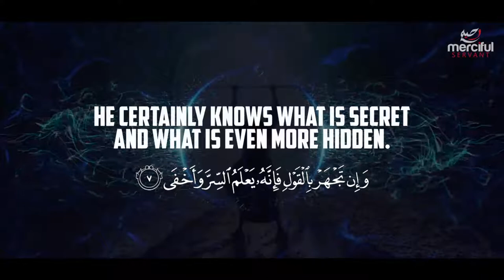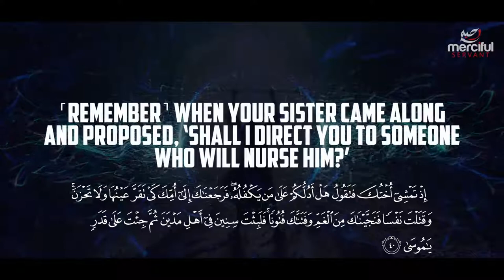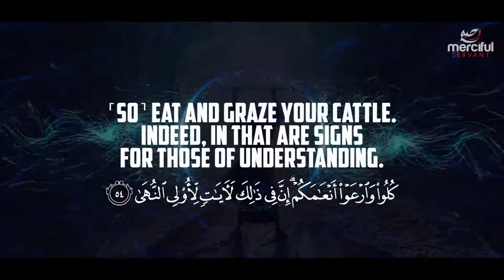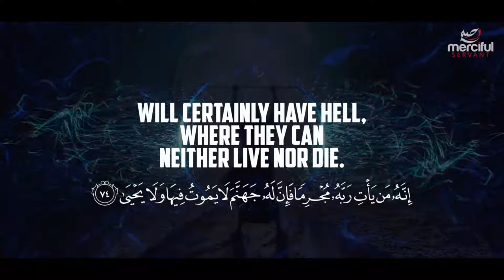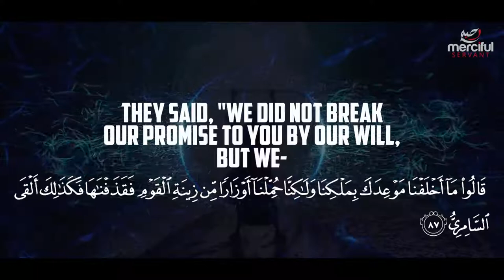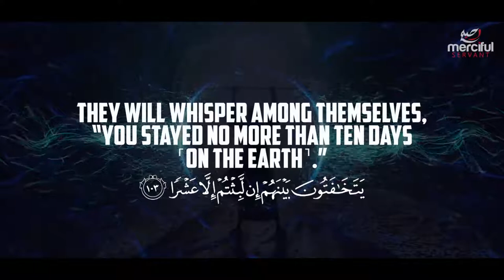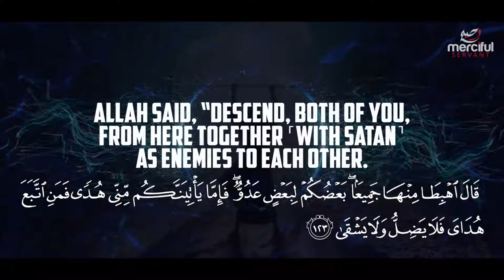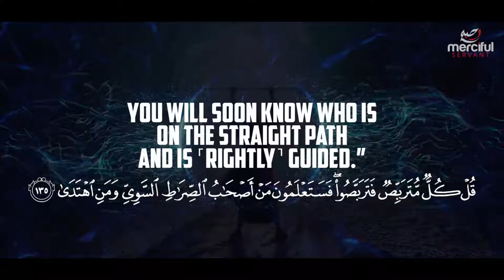Message From Allah (swt) - TAHA سورة طه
▮ Trouble focusing during Salah? Try Our New Prayer Mat KHUSHU' Plush!

Video edited by MercifulServant
Musali